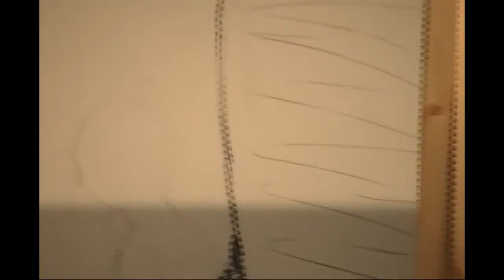Kojo Griffin At Work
Kojo Griffin: At Work was a site-specific installation in MOCA GA'S exhibition space.
Exhibition Dates: Feb 18, 2003 - Mar 30, 2003

Kojo Griffin’s solo exhibition at MOCA GA provided a unique opportunity for the artist to produce work not confined by the size limitations of a canvas. Although he has drawn directly on walls for previous shows, this was the first occasion for him to create an installation in the entire exhibition space. The public was invited to view the artist and his progress during the 6 week period of his show.